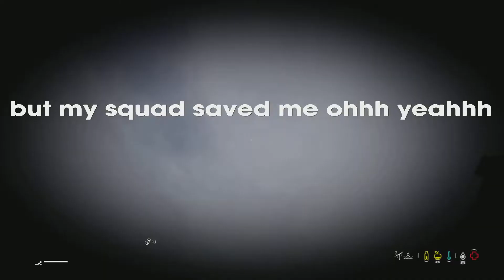DayZ PS5 Conquest Cherno: Kamy is OURS!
A fight for kamy, lost it then took it back again!